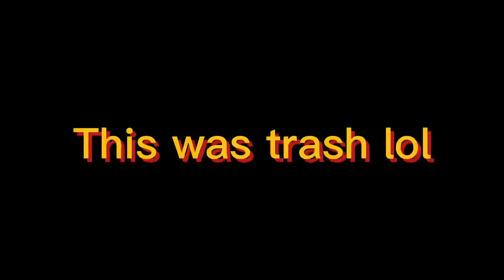Send this to your friends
Rick roll